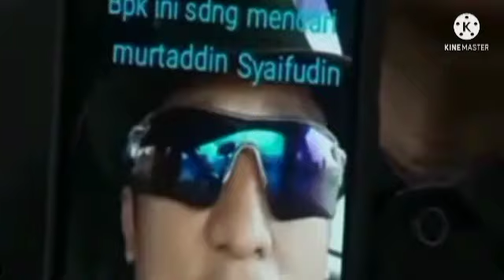Pdt Taifudin Ibrahim Di Ajak Debat Cicit Sultan Bima